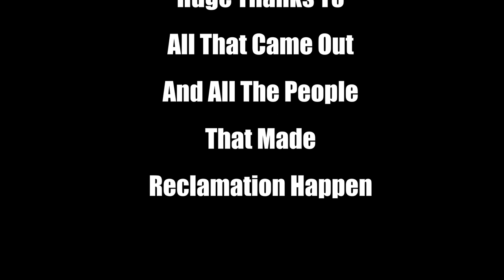Reclamation: Maw of the Void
Highlight reel of Reclamation: Maw of the Void held at BKW Paintball in Marana, AZ. Reclamation is a sandbox scenario with shields, rocket launchers, medics, "Spaceship" role players, and electronic flags that accept RFID badges with unique characters and art for every player.

Our live scoreboard kept the game transparent and motivated players and teams to continue pushing!